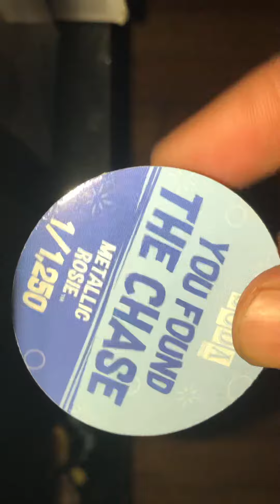Rosie funko soda chase